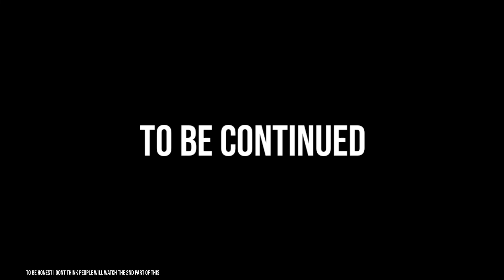Black Hawk Rescue Mission 5 | Operation Torrent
if you would like to join Task Force Spartan here is the discord invite